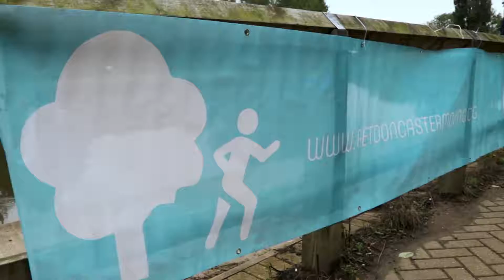Public Health Annual Review - Be Active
Be Active is one of the 5 Ways to Well Being. See how being active can help with your well being and Mental Health.